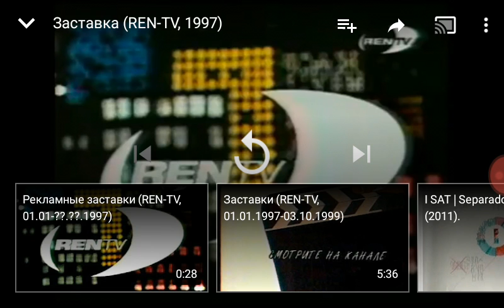ID de REN TV - 2007